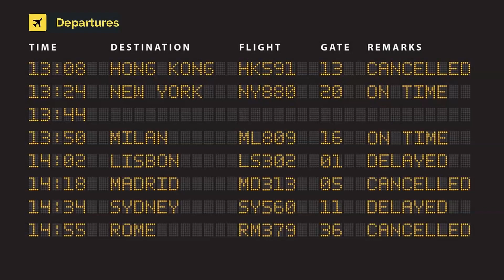Eurowings (Avion Express Malta) Airbus A320-232 9H-MLQ (cn 4223)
9H-MLQ (cn 4223)